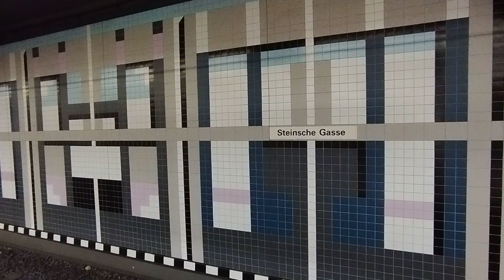U-Bahnfahrt Duisburg in Echtzeit, U79 (Wagen 4259)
Kurze Kamerafahrt mit der Duisburger Stadtbahnlinie U79 in einem Stadtbahnwagen des Typs B (Wagen 4259) ab König-Heinrich-Platz bis Steinsche Gasse. Aufgenommen am 21. Juni 2023.